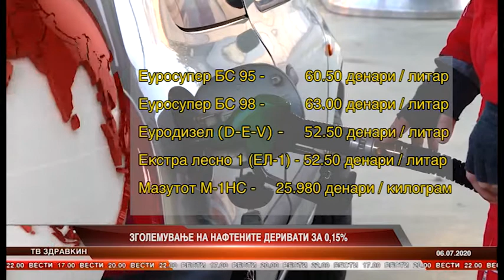ЗГОЛЕМУВАЊЕ НА НАФТЕНИТЕ ДЕРИВАТИ ЗА 0,15 ПРОЦЕНТИ 06 07 2020